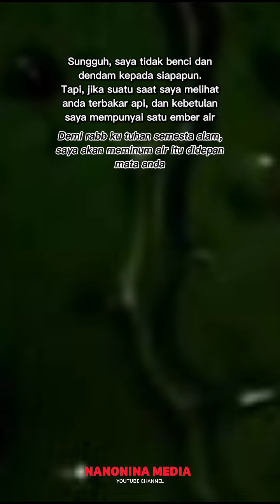Air renungan harian motivasi nasehat inspirasi kehidupan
Air